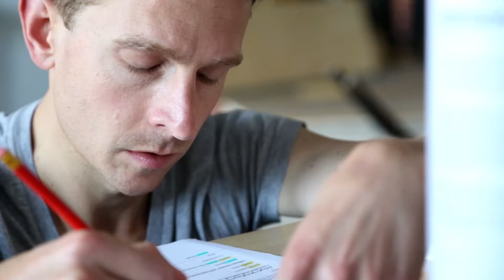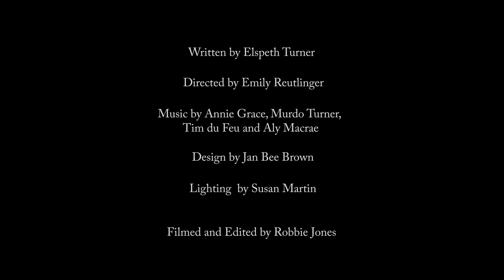The Idiot at the Wall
A short promo I shot and edited for the lovely people at the theatre company 'Stoirm Òg' and their wonderful play 'The Idiot at the Wall'.

With Thanks to:

Alba Chruthachail
The Touring Network
North East Arts Touring
The Beacon Arts Centre
The Arts Complex
The Edinburgh Makars
The Stephen Joseph Theatre
Camira Fabrics
Allan and Jean Turner
Jo Barrow
Ruth Turner
Brian Ó hEadhra